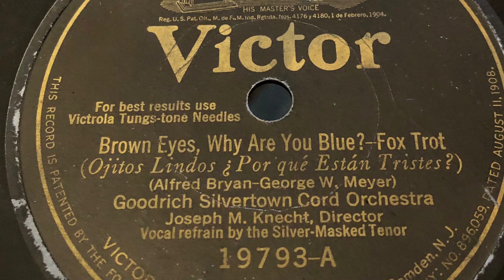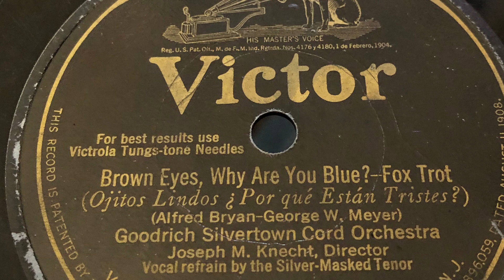Brown Eyes, Why Are You Blue - Goodrich Silvertown Cord Orchestra 1925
1925 - Victor 19793-A 78rpm
Time: 2:58
Song Title: “Brown Eyes, Why Are You Blue?” 1925
Vocal-Silver Masked Tenor
Composer: Alfred Bryan-George W. Meyer
Fox Trot .